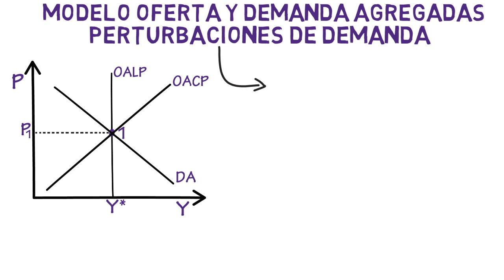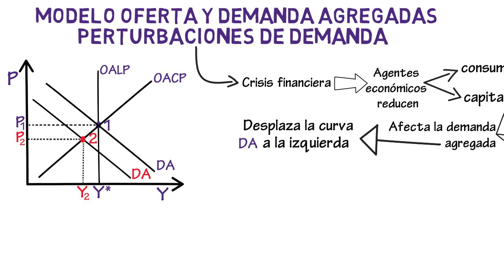Modelo de oferta y demanda agregada, perturbaciones de demanda | Cap. 35 - Macroeconomía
En este video vamos a estudiar los efectos de una perturbación en la demanda agregada.